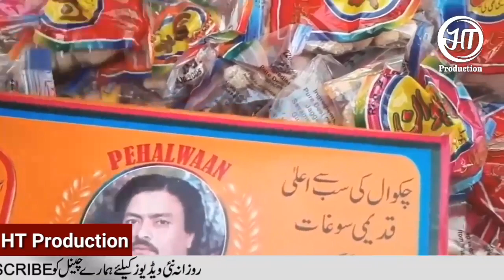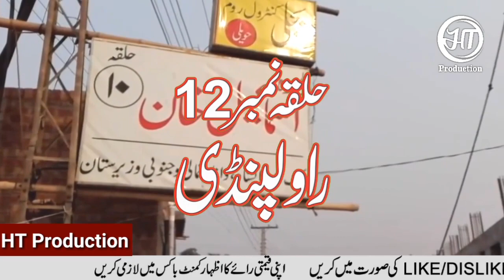Raiwind Tablighi Ijtema 2019 Schedule Date & Place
Raiwind Ijtema 2019 New Schedule Tafseel Se Bani Gye Video Hay Video Start Sai Last Tk Dakha Agar Pasand Aaya Tu Video Like Comment Lazmi Kara Sath Humara Channel Ko Subscribe Lazmi Kara Jazakallah

Raiwind Tablighi Ijtema 2019 Date & Place

Raiwind Tablighi Markaz Lahore Pakistan Full Markaz Video I HT Production

Raiwind Tablighi Ijtema 2019 Raiwind Markaz